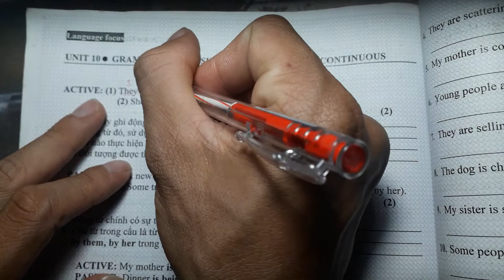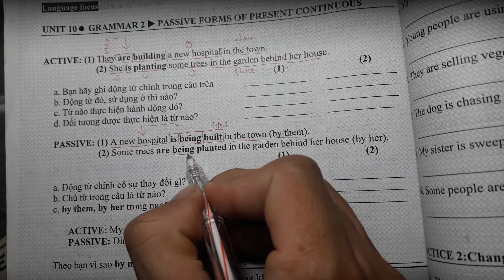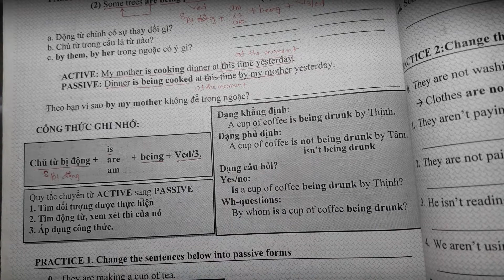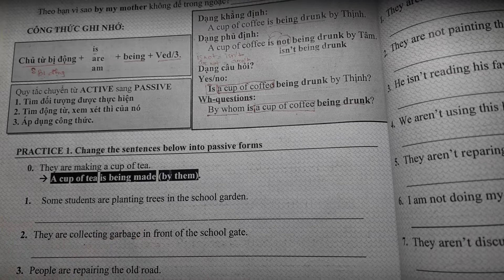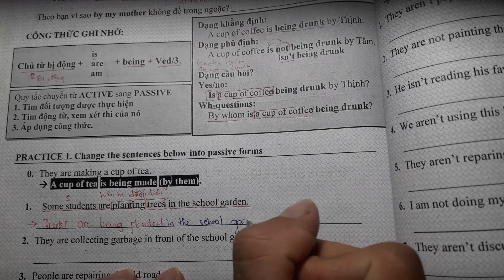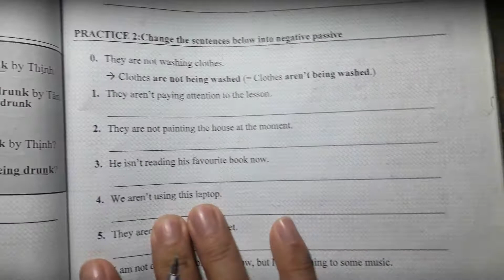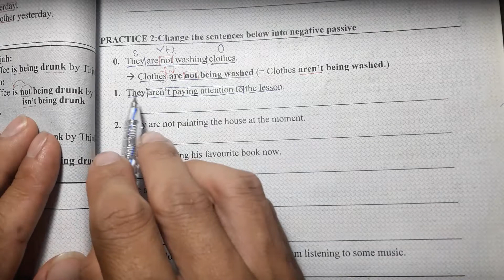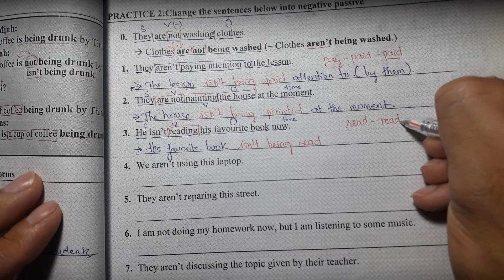BỊ ĐỘNG HIỆN TẠI TIẾP DIỄN